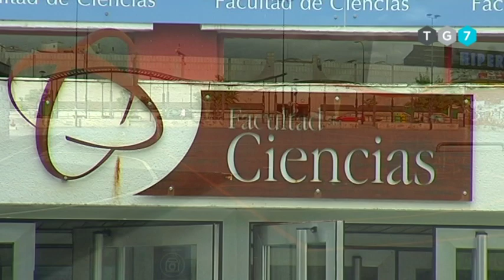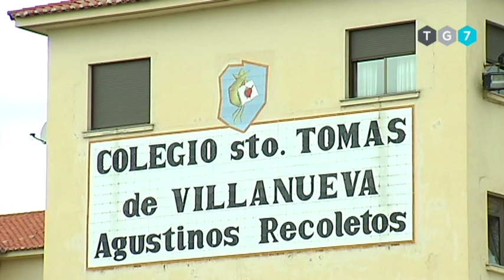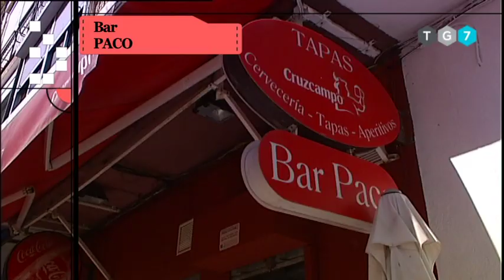BARRIOS CAMINO DE RONDA 220219